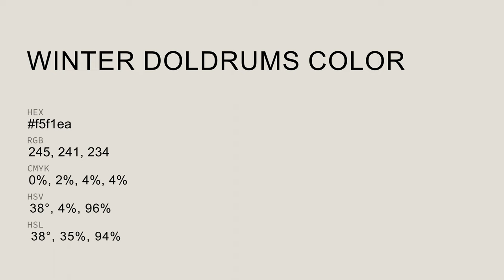Winter Doldrums color f5f1ea hex color - Grey color - Cool color f5f1ea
What color is Winter Doldrums ? f5f1ea hex color - Grey color - Cool color f5f1ea

Hex f5f1ea Color Code is also known as Winter Doldrums color.

Hex f5f1ea Color code in RGB color code model is created after adding 96.08% red color, 94.51% green color and 91.76% blue color.
Hex f5f1ea Color code in CMYK color (process color) code model is generated after subtraction of 0% cyan, 1% magenta, 4% yellow and 3% black.